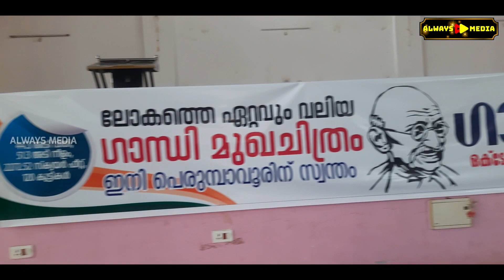GUINNESS WORLD RECORD ലോകത്തിലെ ഏറ്റവും വലിയ ഗാന്ധി മുഖചിത്ര ഗിന്നെസ് റെക്കോർഡ് ഇനി പെരുമ്പാവൂരിന് 😳